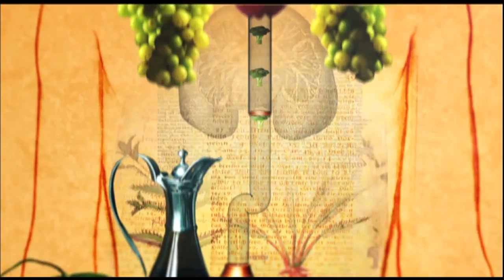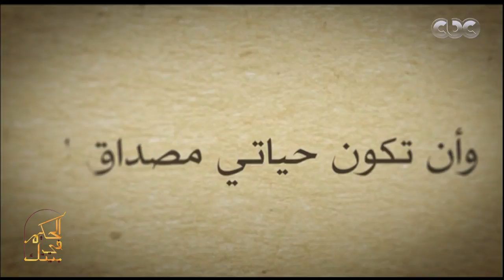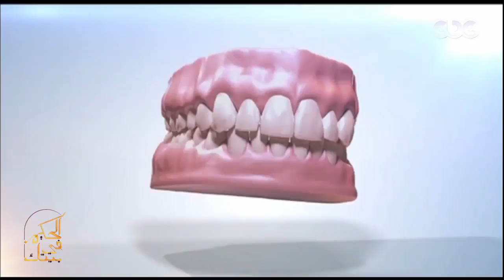الحكيم في بيتك| الامراض النفسية التي تهدد صحة المراهقين | الحلقة الكاملة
حلقة الحكيم في بيتك | الامراض النفسية التي تهدد صحة المراهقين & طرق وعلاج و مواجهة الامراض النفسية التي تهدد المراهقين & طرق التغدية المناسبة للتعامل مع “حب الشباب” | حلقة بتاريخ 7 أغسطس 2018

ضيوف الحلقة
د.هبة فتحي | استاذ الطب النفسي بطب القاهرة
د.نانسي عطية | اخصائية التغذية العلاجية